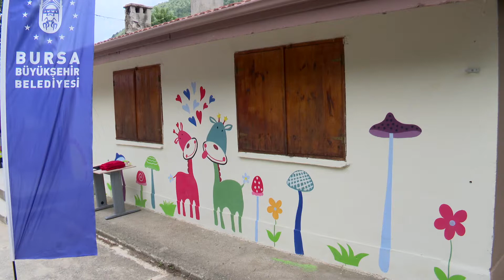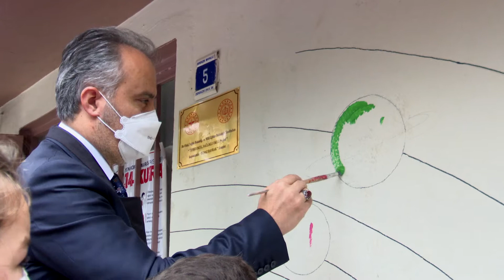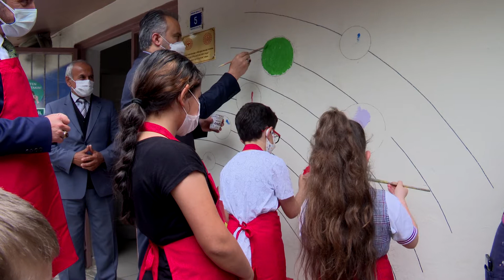Köy okulunda bayram havası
Bursa’nın Kestel İlçesi’ne bağlı kırsal Derekızık Mahallesi’nde uzun süre okullarından uzak kalan minik öğrenciler, okullarına kavuştukları ilk hafta Bursa Büyükşehir Belediyesi’nin sürprizleriyle adeta bayram etti. Okulun boyanması, bağışlanan kitaplar ve çevre haftası etkinlikleri kapsamında okul bahçesinde pasta kesilmesiyle küçük öğrenciler gönüllerince bir gün geçirdi.

Bursa Büyükşehir Belediyesi Basın Yayın ve Halkla İlişkiler Dairesi Başkanlığı Halkla İlişkiler Şube Müdürlüğü tarafından kurumda görevli personelin katılımıyla düzenlenen kampanyada toplanan kitaplar, umut olmaya devam ediyor. Pandemi nedeniyle uzun süre kapalı kalan okulların yeniden açılmasının ardından, Büyükşehir ailesinin topladığı kitaplar bu kez Bursa’nın Kestel ilçesine bağlı kırsal Derekızık Mahallesi İlkokulu öğrencileri için umut oldu. Büyükşehir Belediyesi’nin Derekızık’lı öğrencilere sürprizi kitapla da sınırlı kalmadı. Kent Estetiği Şube Müdürlüğü ekipleri tarafından okulun dış cephesi boyandı ve adeta bir tuval gibi resimlerle süslendi.